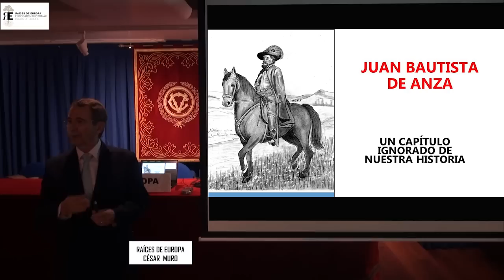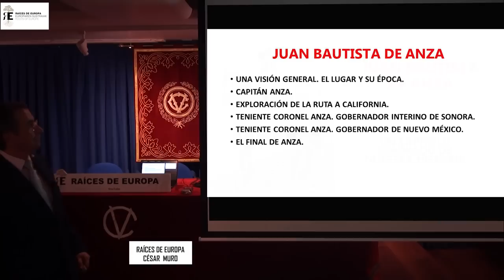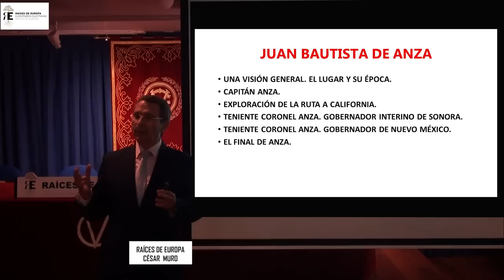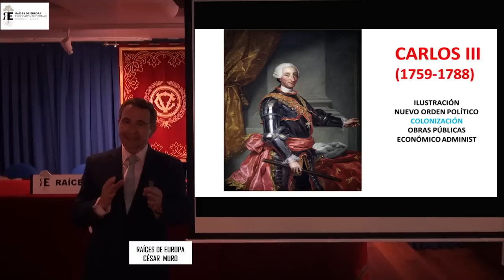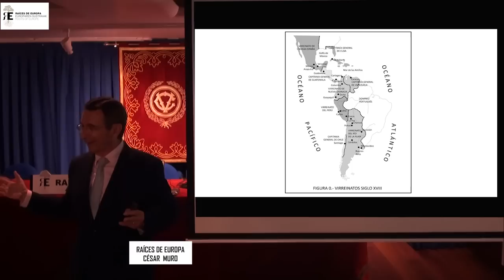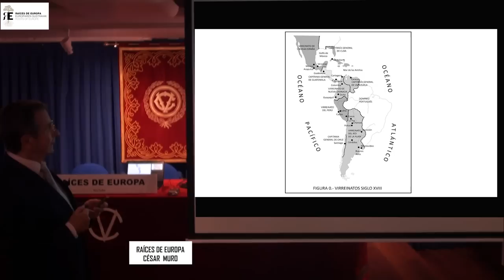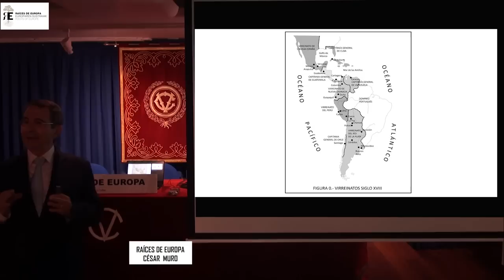Juan Bautista de Anza. Un capítulo excepcional en la Historia de América. César Muro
Esta conferencia nos acerca a Juan Bautista de Anza (Fronteras, en Sonora, Nueva España, 1736​ – Arizpe, Sonora, 1788), militar novohispano de ascendencia vasca que llegó a ser gobernador de la provincia de Santa Fe de Nuevo México de la Nueva España.

Anza fue un personaje absolutamente excepcional de la Historia Moderna de América, recordado entre sus muchas gestas por haber participado en varias expediciones de exploración en las que consiguió encontrar una ruta por tierra segura hasta la actual California (Estados Unidos).

Dejó una huella poderosa, a la que ahora nos acercamos de la mano de César Muro, uno de sus máximos expertos, general, historiador, escritor y brillante divulgador.

Animamos a ver los vídeos con equilibrio y sacar tiempo para leer -a ser posible todos los días-, contemplar la naturaleza y creaciones artísticas, pensar, dialogar...